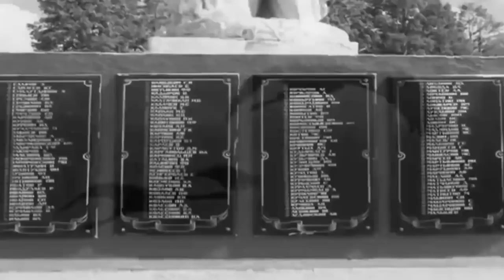Cranes - Jan Frenkel – Michael Bröndsted solo improvisation (guitar sound - camera mic)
Dedicated to the soldiers who defeated Hitler's Germany…

I sometimes have a feeling that those soldiers,
Who failed to come back from the bloodied plains,
Not in the earth were laid amid the boulders,
Instead, were turned into the white winged cranes.

Until this day and from the early ages
They fly so high, so we could hear their cries.
Is this a reason, why we're often pausing,
And stare in silence, sadly at the skies?

And so, they soar, soar in V-formations,
Their flight is heavy through the evening mist.
In this line-up there is a gap position,
Perhaps, a place they have reserved for me.

The day will come and with the soaring crowd,
I'll fly along inside the same gray haze,
From high above my creaking calls will sound,
To all of you, whom I've left on earth.

The equipment used in recording:
Ibanez J-Custom RG20136 BSZ (Limited Edition)
Hughes & Kettner Tubemeister 36 Head
 HUGHES & KETTNER TubeMeister 112 Cabinet
DU-LOP BG95 BUDDY GUY SIGNATURE CRY BABY
BOSS DD-20